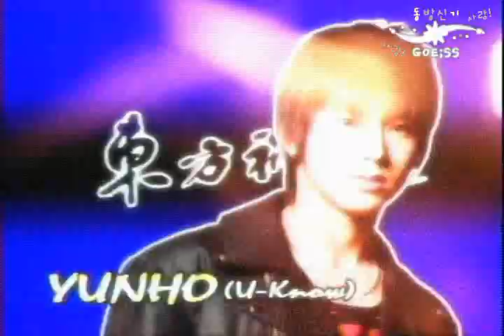050614 OnRyu Ep 14 Shin Yokohama Ramen Museum Visit GOE SS {db5k library}